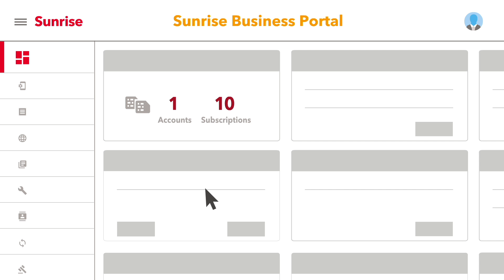Sunrise B2B Mobile Services (DE) - neu